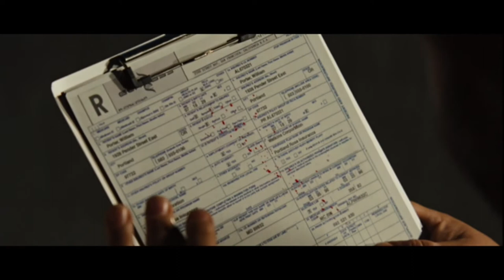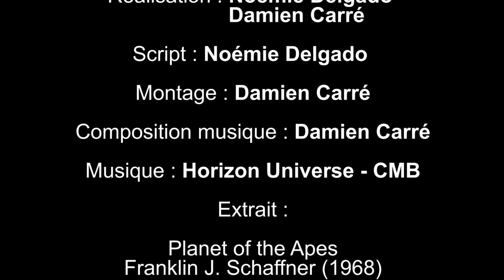VERSUS #2 - PLANETE DES SINGES 2 - La nouvelle trilogie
Il est temps de nous plonger dans une des sagas emblématiques de la SF: La Planète des Singes !
Dans cette seconde partie, nous parlerons de la nouvelle trilogie lancée en 2011.

Bon visionnage !

À très bientôt dans l’Univers.

Musiques :
Horizon Universe - CMB par Damien Carré

Montage de Damien Carré & Noémie Delgado